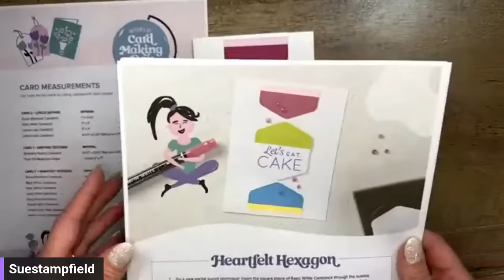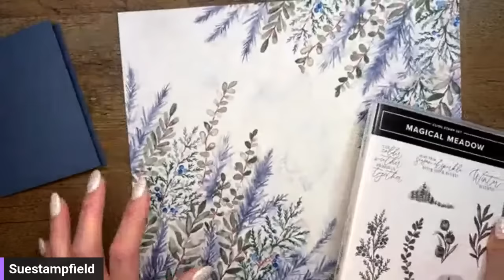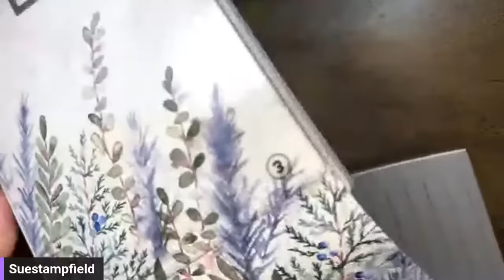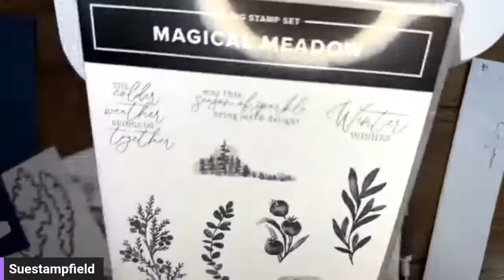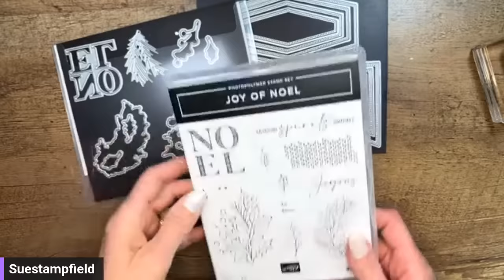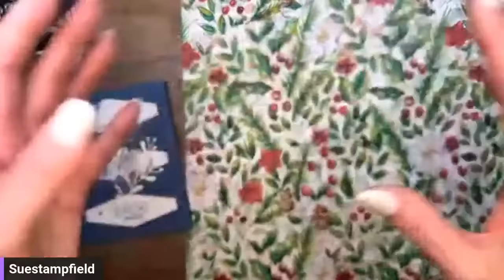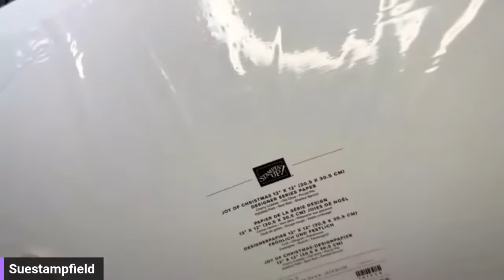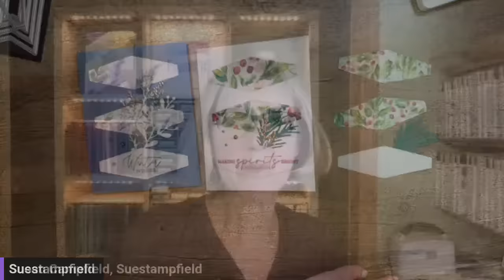Two Cards with One Fun Layout!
In this video we will be making two beautiful cards with different products - both with the same layout using the Nested Essential dies. One card features the Winter Meadow Designer Series Paper and the Magical Meadow bundle. The second card features the Joy of Christmas Designer Series Paper and the Joy of Noel bundle.